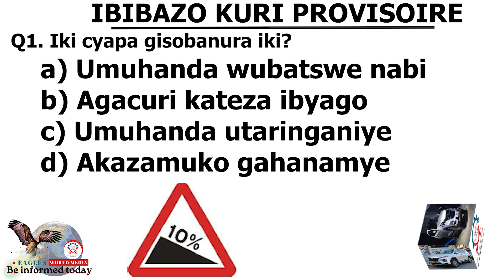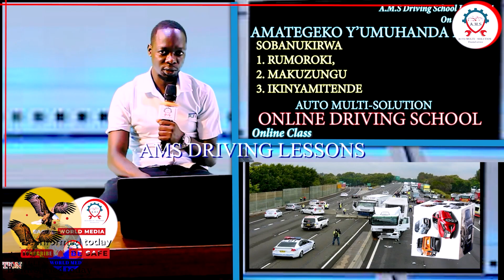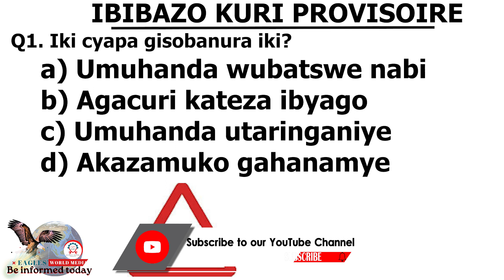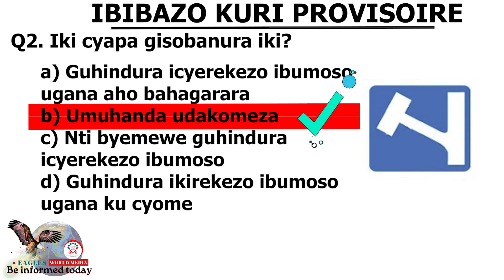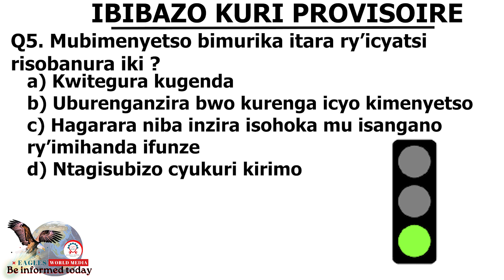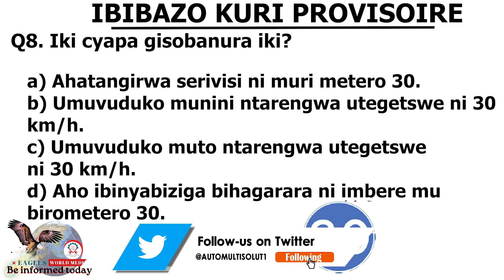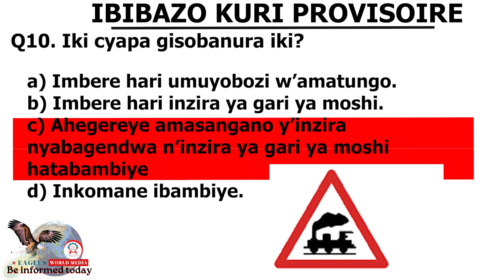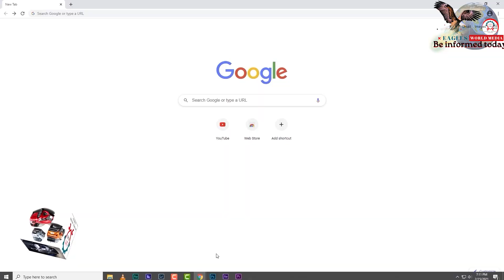Ep.23 IKIZAMINI CYA PROVISOIRE 2023 | kuwa 23/11/2023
Amategeko y'umuhanda Ep.#15.
Amategeko y'umuhanda #15 | Driving school...

Welcome to AUTO MULTI-SOLUTION GROUP YouTube Channel The best of RWANDA CAR Channel to day.

We've created this channel to share a helpful and entertaining videos about Professional skills for better Knowledge Based Economy but also Financial management and enterprise development skills will be included.

So, keep enjoying the videos, support by Subscribe, Like, Share and comments are needed from around the world, let us know what you think about mechanical engineering and related Sections by brainstorming.

As we are creating Employment for a better tomorrow, Any kind of support, you are welcome:

We Thank you for being with-us